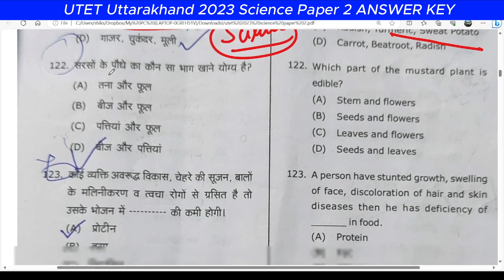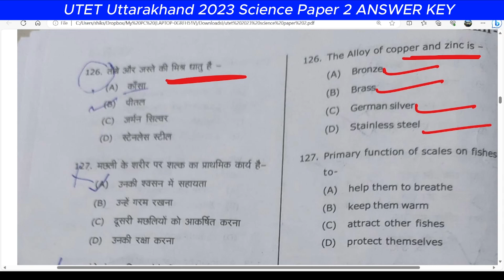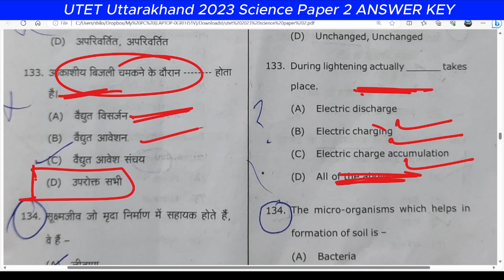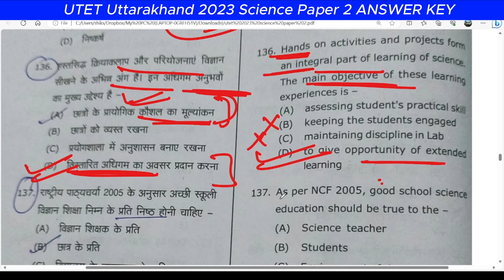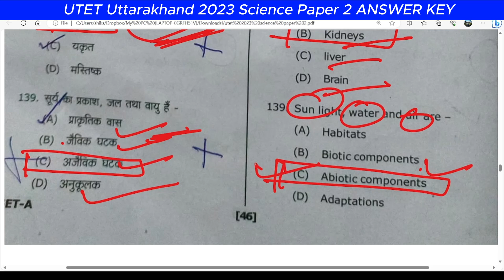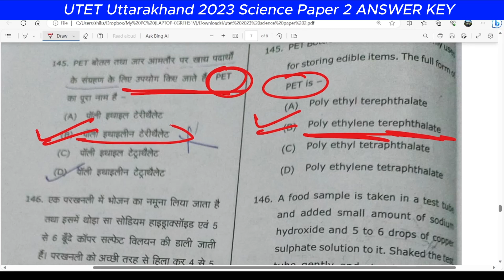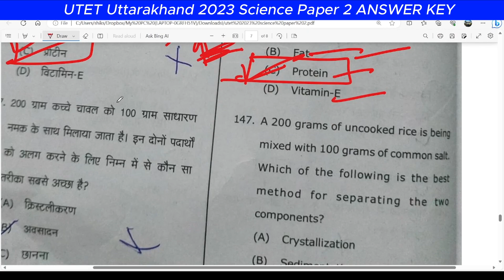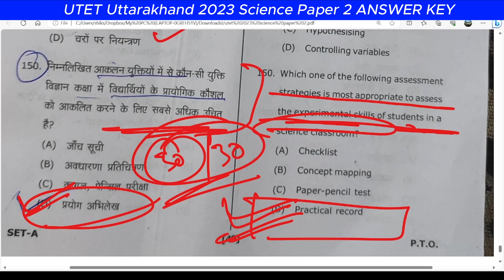UTET 2023 Answer Key Science PAPER 2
UTET 2023 Answer Key Science PAPER 2 | UTET Answer Key 2023 Paper 2 Science

Some Amazon links for recommended books MUST HAVE BOOKS CHECK NOW
1.  Child development & pedagogy Book
2.  Child development & pedagogy Book in hindi
3.  New kailash Child Development & pedagogy
4. Wiley’s Hindi book
5. Wiley’s EVS book for Paper-I
6.Aditya publication Hindi book